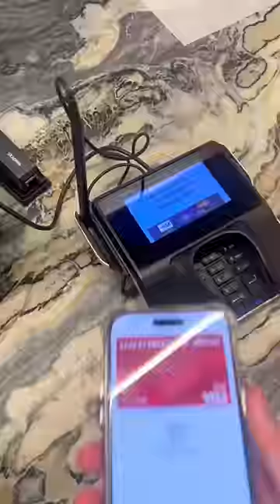Buying Strangers Gifts Depending On Their Phone Battery PT.4